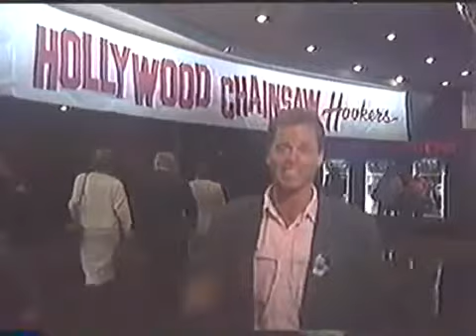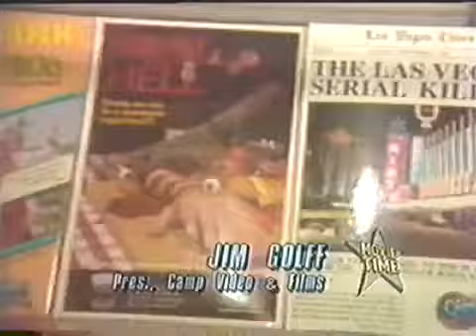Hollywood Chainsaw Hookers Premiere